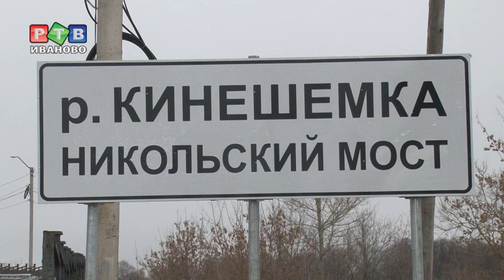Никольский мост открыт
В Кинешме открыто движение по Никольскому мосту. Долгих 1,5 года объект был закрыт на реконструкцию. Каким он стал теперь – смотрите в нашем репортаже.